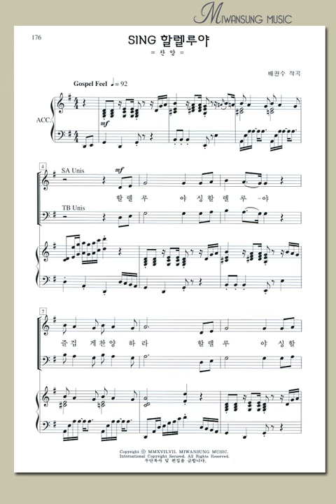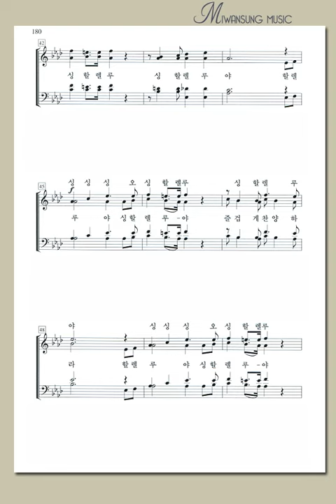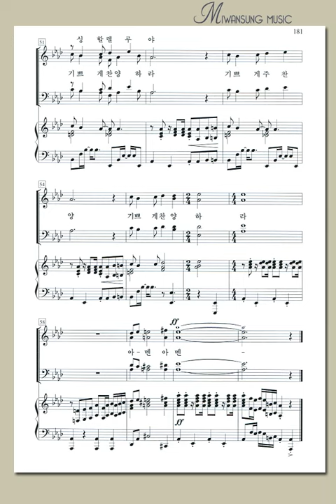하이라이트26집 / Sing 할렐루야